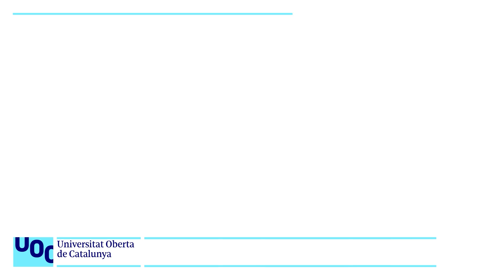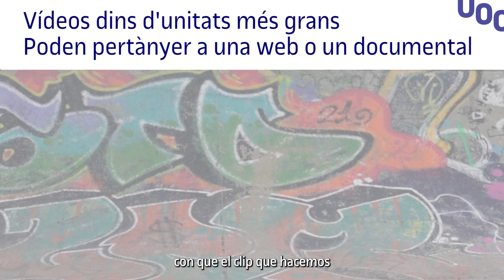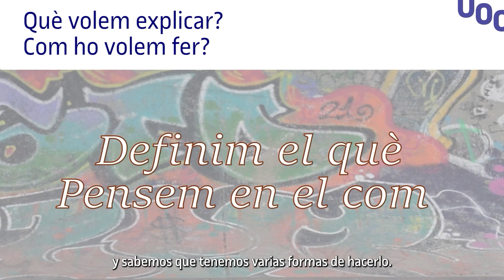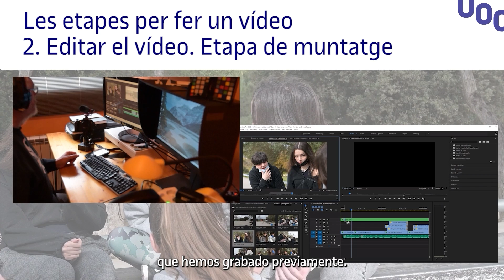Premi equit@t. La idea i el projecte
Passos previs a l'elaboració d'un vídeo

ENG